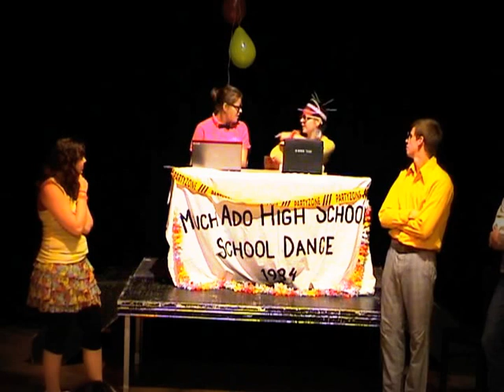Much Ado High School (Play)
Performed by students from Evangelisches Schulzentrum, Leipzig Germany, and Lerums Gymnasium, Lerum Sweden in 2010.